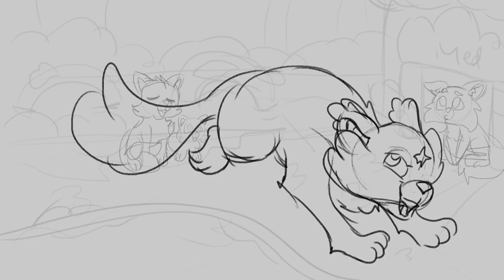WIP Part 27 | WHEN I DIE - MISTYSTAR STORYBOARDED 72 HOUR MAP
Doin' a speedrun to get it done in 24h omg